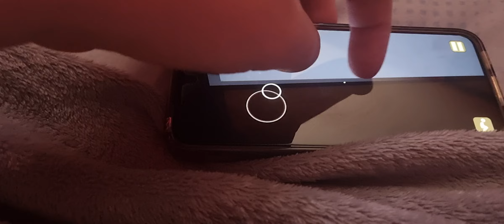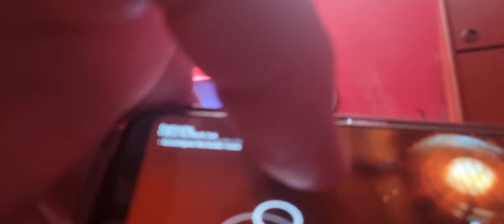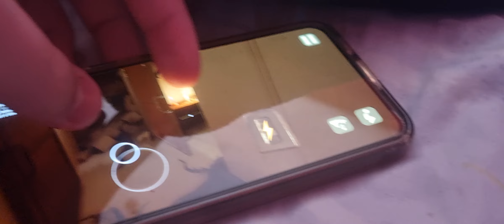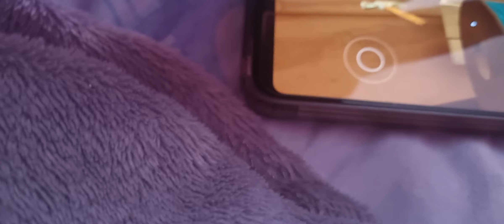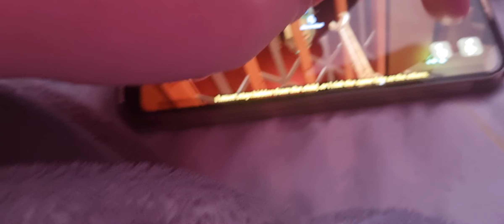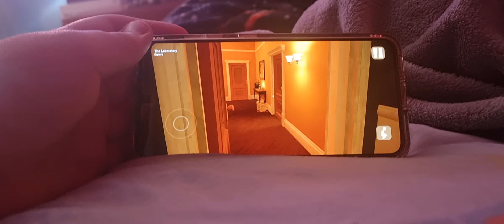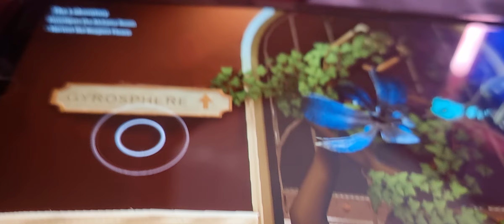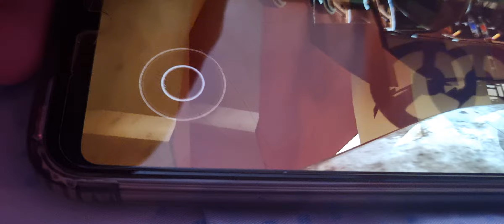baby in yellow but I'm exploring the place